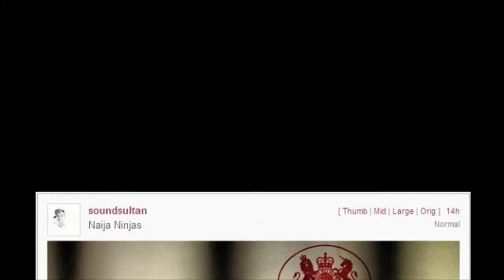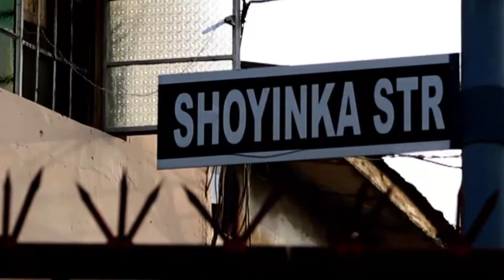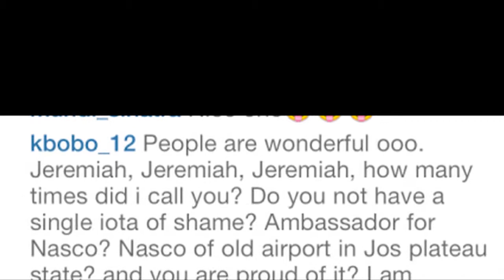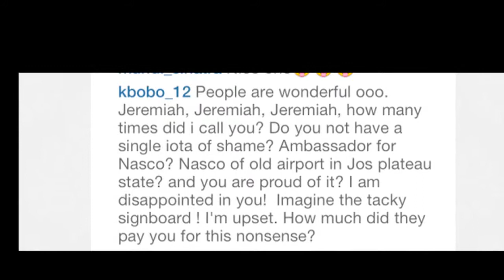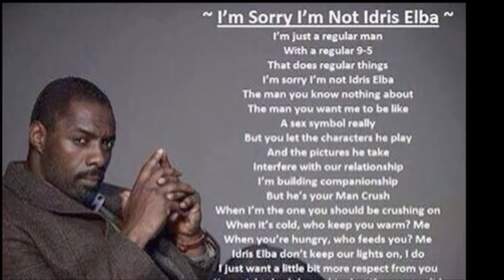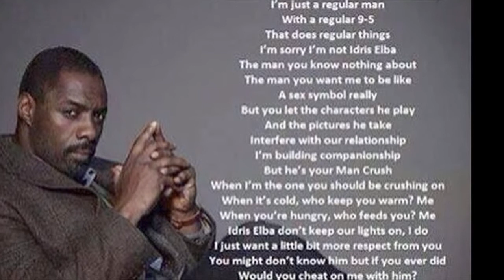The Squeeze Episode 7 | General Entertainment Television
The Squeeze is back and the ladies are at it again, squeezing out the tastiest juice just for you.  Who is dining with the queen? And who is faking it? Cmor and Nancy are letting it all out. And then find out why Janet Jackson is giving up everything for love and who fans are lashing out at. Plus has 2face really impregnated another woman?  You don't want to miss any second of today's show.